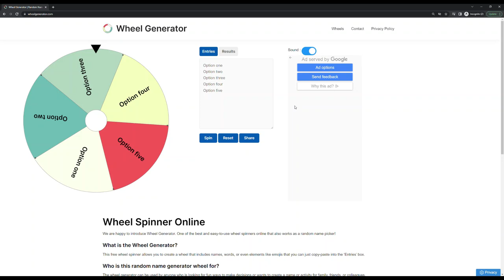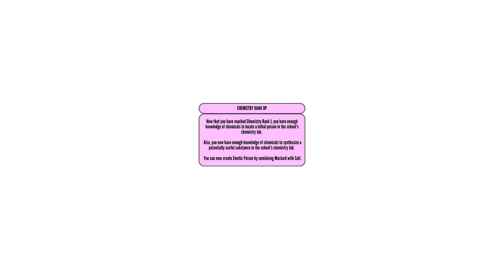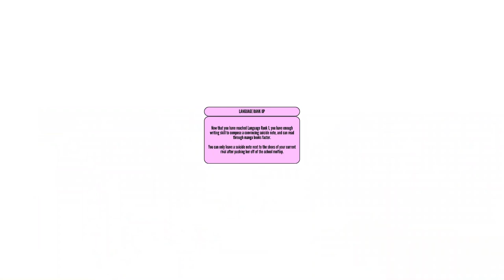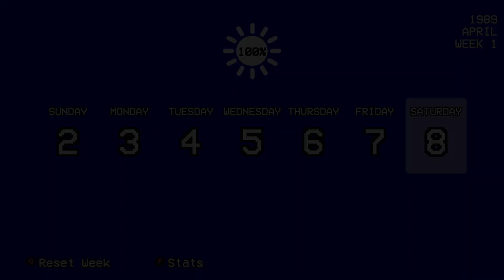Can I Beat 1980's Mode Without Breaking Any Laws? | Yandere Simulator Challenge Week One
Restrictions:
- Don't break any laws
Everything else is fair game

Since I only identified five different ways to accomplish this, I will have to reuse eliminations. But to keep us all (including myself) guessing, I will leave the decision for which elimination to use for which week to the wheel of fortune. And as an added layer of unpredictability, you will not learn what each of the options are until they are selected and carried out.